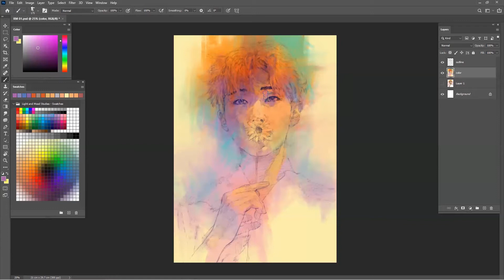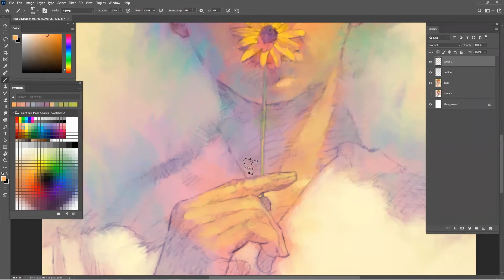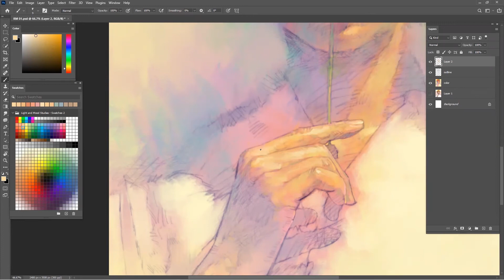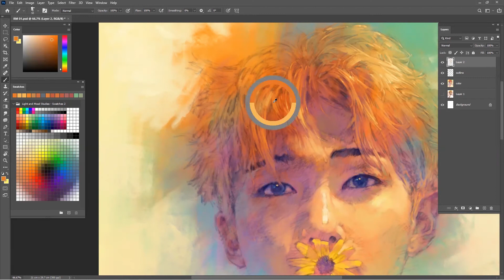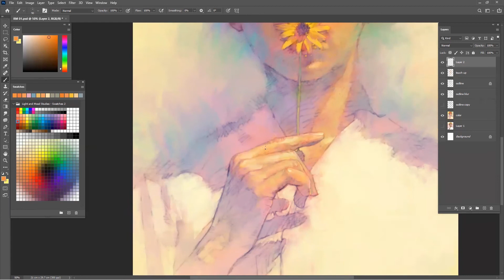Painting of Rap Monster 김남준 from BTS방탄소년단